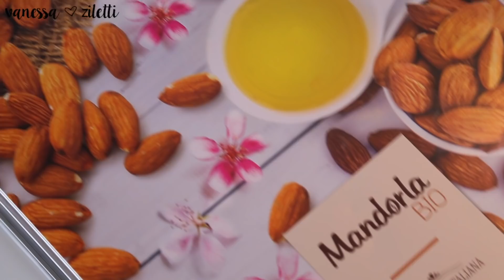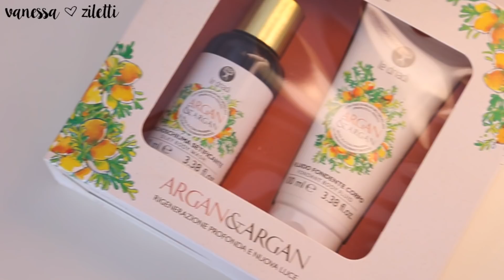5 IDEE REGALO SOTTO I 20€ DA TIGOTÀ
La nostra beauty blogger Vanessa Ziletti ci consiglia alcuni prodotti sotto i 20€ da regalare per Natale, li puoi acquistare qui